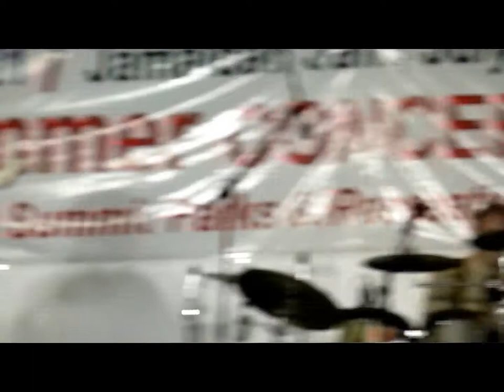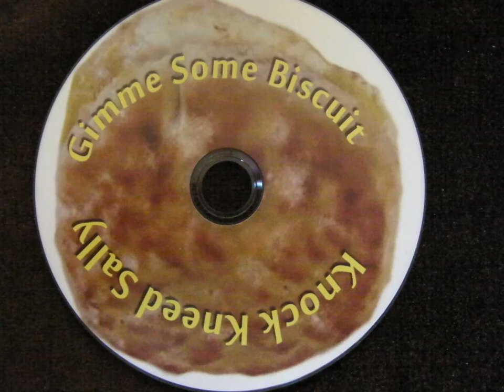Knock Kneed Sally - Gimme Some Biscut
Title Cut Off The New Cd at Lee's Summit Blues Fest Friday Aug 2nd, 2013